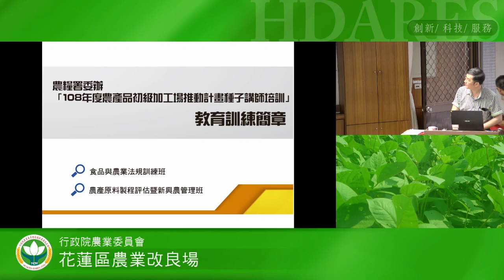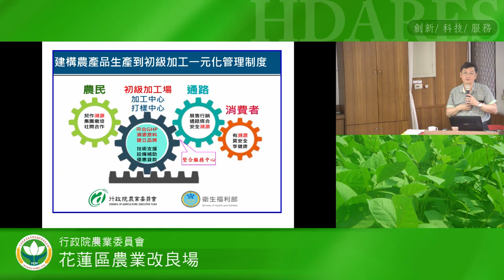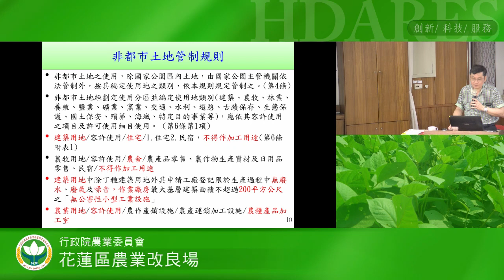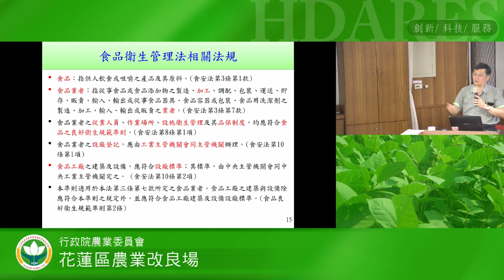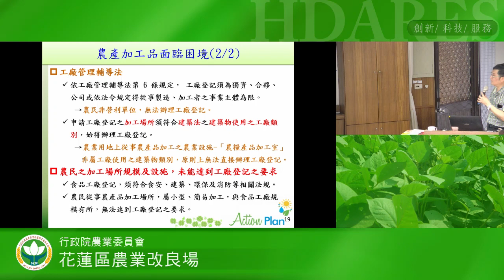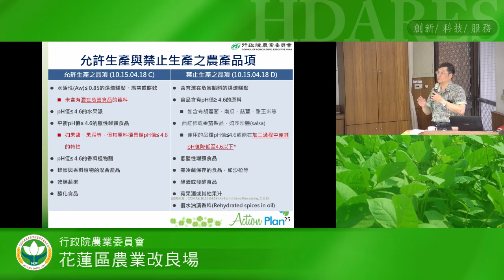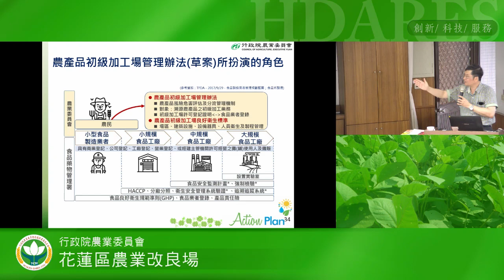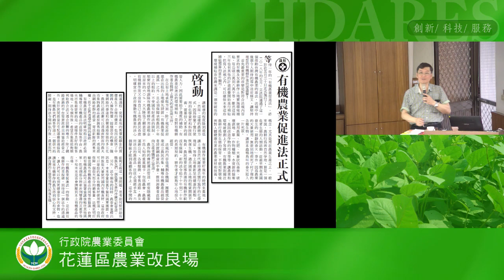(108年)農糧產品加工室申請相關規範 -陳吉村